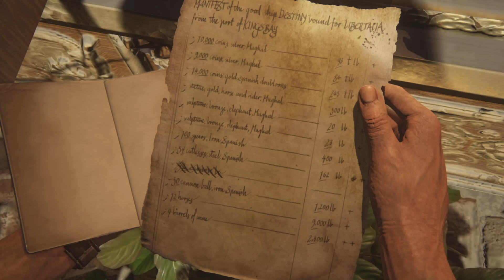Uncharted 4 A Thief's End ( Main Story ) - Lying Brother - #15